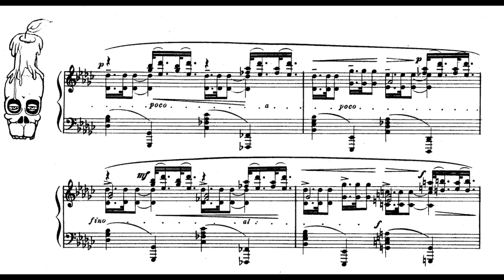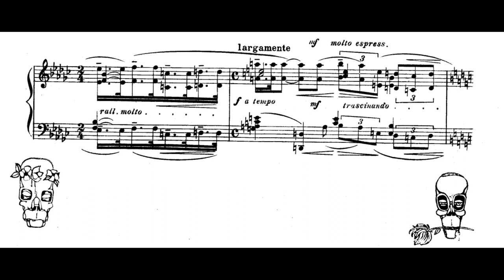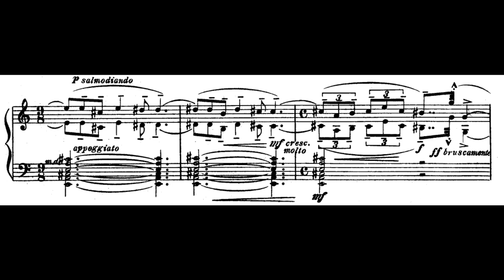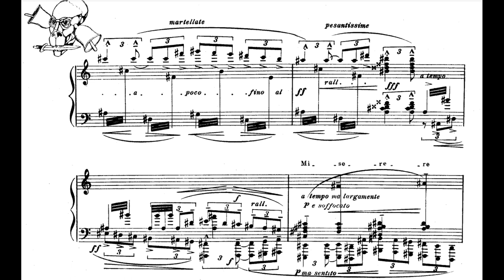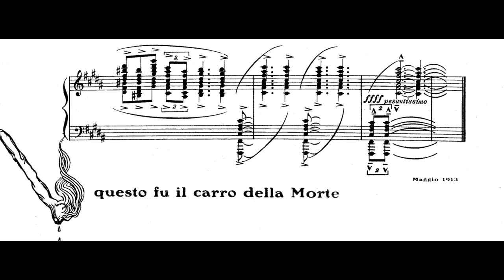Mario Castelnuovo-Tedesco - Questo fu il carro della morte, Op.2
Piano - Mark Bebbington
Mario Castelnuovo-Tedesco was an Italian composer, pianist and writer. He was known as one of the foremost guitar composers in the twentieth century with almost one hundred compositions for that instrument. In 1939 he immigrated to the United States and became a film composer for Metro-Goldwyn-Mayer for some 200 Hollywood movies for the next fifteen years. He also wrote concertos for Jascha Heifetz and Gregor Piatigorsky.
Like many artists who fled fascism, Castelnuovo-Tedesco ended up in Hollywood, where, with the help of Jascha Heifetz, he landed a contract with Metro-Goldwyn-Mayer as a film composer. Over the next fifteen years, he worked on scores for some 200 films there and at the other major film studios. Rita Hayworth hired him to write the music for The Loves of Carmen (1948), produced by Hayworth for her Beckworth Productions and released by Columbia Pictures.
As a teacher, Castelnuovo-Tedesco had a significant influence on other major film composers, including Henry Mancini, Nelson Riddle, Herman Stein and André Previn. Jerry Goldsmith, Marty Paich and John Williams were all his pupils, as was Scott Bradley, who studied privately with him while both were on staff at MGM. He also maintained close contact with composer Robert Strassburg. His relationship to Hollywood was ambiguous: later in life he downplayed the influence that it had on his own work, but he also believed that it was an essentially American artform, much as opera was European.
In 1946 he became a U.S. citizen, but he remained very close to Italy, which he frequently visited[citation needed]. In 1958 he won the Concorso Campari with the opera The Merchant of Venice, which was first performed in 1961 at the Maggio Musicale Fiorentino under the baton of Gianandrea Gavazzeni.
In 1962 he wrote Les Guitares bien tempérées for two guitars, a set of 24 preludes and fugues in all 24 major and minor keys, for the duo-guitarists Alexandre Lagoya and Ida Presti. This was inspired by The Well-Tempered Clavier by Johann Sebastian Bach, a composer Castelnuovo-Tedesco revered.
In the United States, Castelnuovo-Tedesco also composed new operas and works based on American poetry, Jewish liturgy, and the Bible. He died in Beverly Hills, California, in 1968 at the age of 72. He is buried at Westwood Village Memorial Park Cemetery.